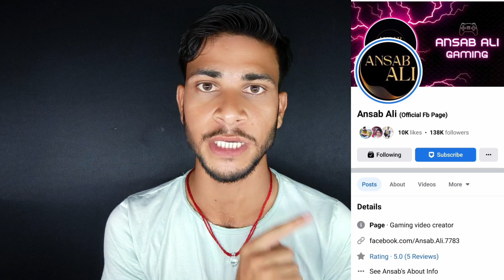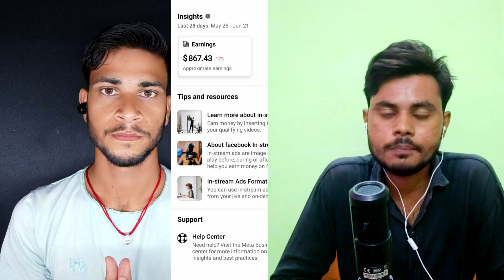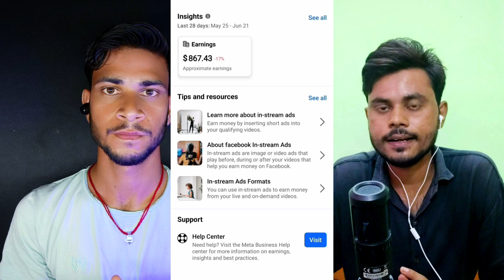₹12 लाख महिना | Facebook पर Copy Paste करके | Facebook से Paisa Kaise Kamaye। Facebook Video Viral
Facebook Page Grow कैसे करें 1 Trick | facebook page video viral kaise kare | how to viral fb video

facebook page par video viral kaise kare | facebook page video upload kaise kare

facebook page par video viral kaise kare | सिर्फ 2 मिनट में facebook video viral | कोई नही बतायेगा

facebook page video upload kaise kare
how to viral facebook post
fb video viral kaise kare

facebook par video viral kaise karen
facebook page par video viral kaise kare 2022
Jk tips

Facebook page , facebook video viral, facebook Views, facebook video viral kaise hota hai ,trick